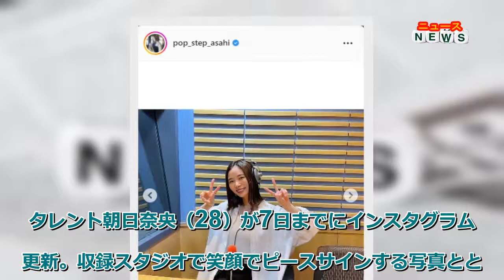最新ニュース - 朝日奈央、初の冠ラジオPR 初回は結婚裏話も披露へ「みんなと交流出来る場所ができて嬉しい」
収録スタジオで笑顔でピースサインする写真とともに、同日スタートする初の冠ラジオレギュラー番組、ニッポン放送「朝日奈央のナイスフライデー」（金曜午後9時30分）をPRした。
朝日は「初のラジオレギュラーパーソナリティを務めます！『朝日奈央のナイスフライデー』が10月7日21:30～ニッポン放送でスタートする事となりました」と報告。「1人っきりで話す空間がなぜか恥ずかしくて苦手意識があるのですが、ナイスフライデーをきっかけに苦手な部分も克服できたらいいなと思っております！」とつづり、「とにかくみんなと交流出来る場所ができたのがとっても嬉しい」と喜び、メールや公式ツイッターアカウントでのメッセージ投稿を呼びかけた。
また初回ゲストが青山テルマであることも告知し、「最初は緊張で信じられないほど声が小さくなってしまったのですが(笑)大好きなテルマさんが来てくださったおかげで途中からリラックスして楽しむ事ができました」と振り返り「テルマさんと3週にわたってお届けします うれしーーー！是非楽しみにしていてください」とアピール。最後は「(最高にダサかわいいタイトルでお気に入りえへへ)」とつづった。
番組についてニッポン放送は「テレビ番組ではなかなか表に出ることが少ない（朝日の）人情味や裏表のない性格が垣間見える」と紹介。初回では、先日一般男性との結婚を発表した朝日の、結婚発表前のやりとりなどの裏話も披露されるとしている。